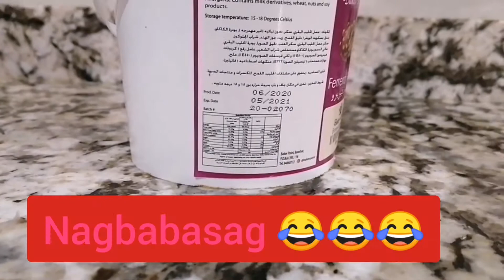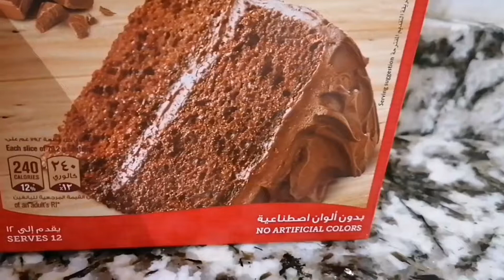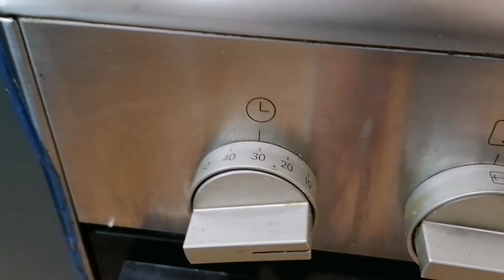Home made Nuts Chocolate cake ||Mamilabz